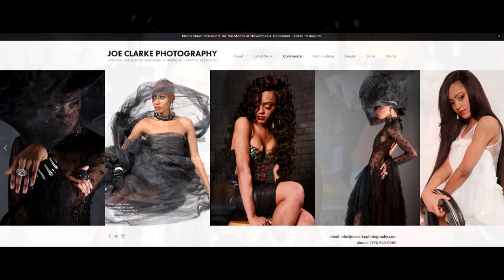Bikini Under The Bridge 2018 - Swimwear Presentation